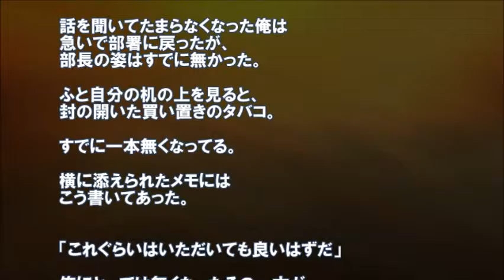【感動】 苦手な部長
【感動の話】【涙】